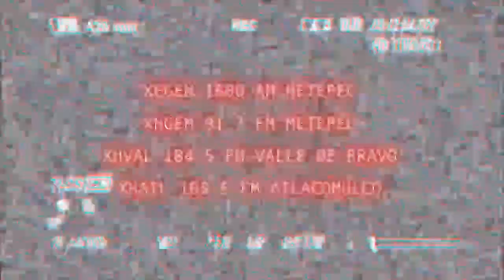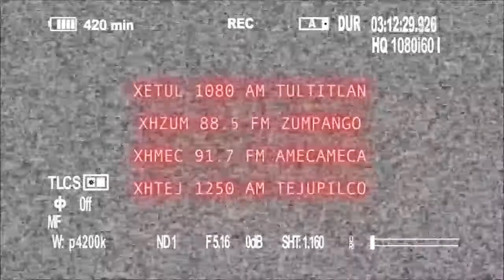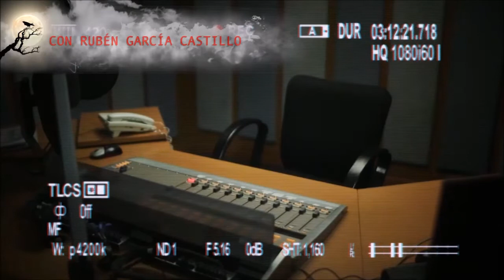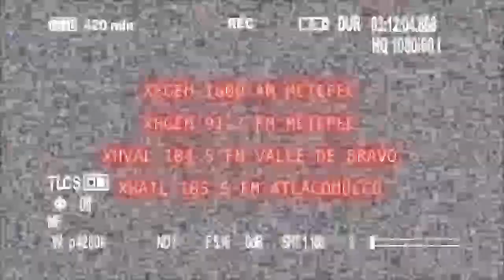Historias del Más Allá: El árbol que sangraba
¿Te imaginas vivir en una casa en la que espantan? Karla vivió mucho tiempo en una casa en la que sucedían cosas extrañas; se escuchaban machetazos, había un árbol que sangraba, se aparecían personas. Escucha su historia completa... si te atreves.